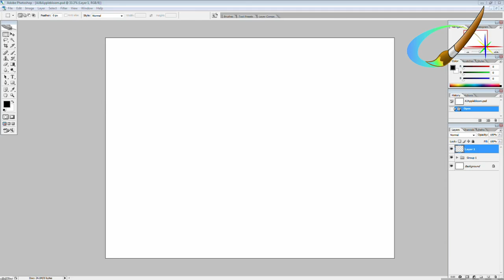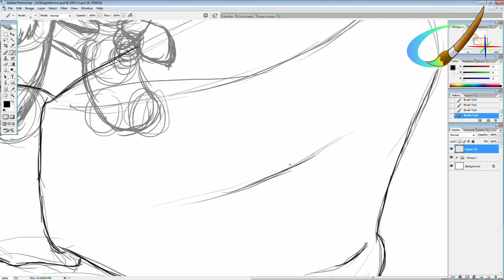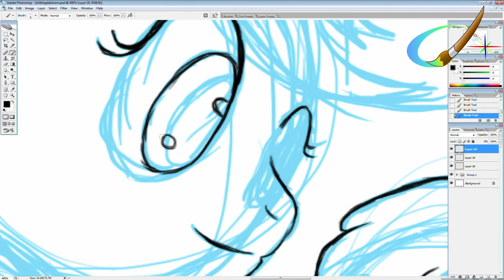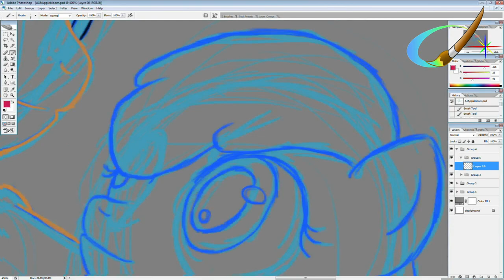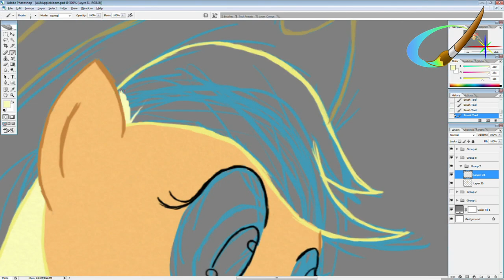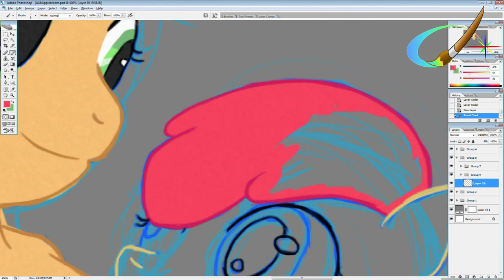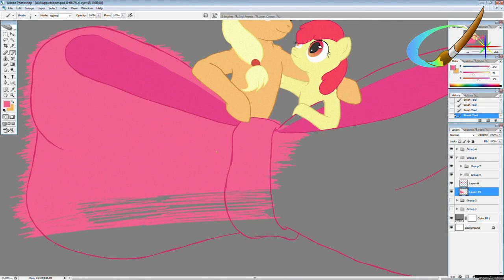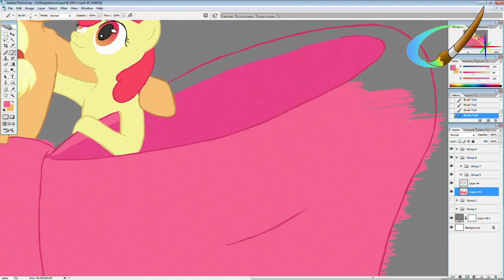Lux Brush & Ember's Thoughs On MLP:FiM S04 E17 - Somepony To Watch Over Me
Hello, and welcome to our next video on My little Pony: Friendship is Magic. We talk about episode seventeen of season four "Somepony to watch over me." This time I draw Apple Jack and Apple Bloom.